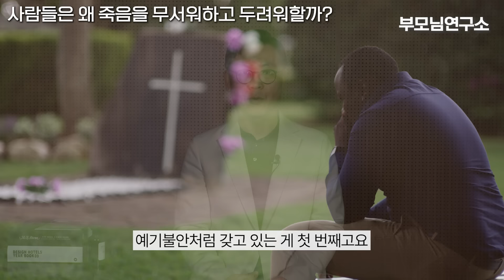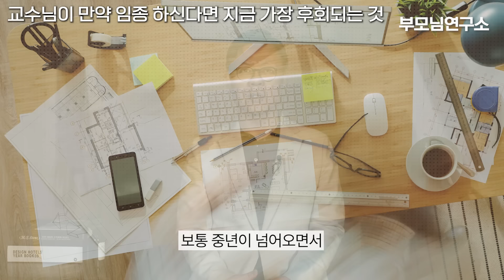자녀들 남겨두고 후회하지 말고 단 하루라도 '이걸' 해보세요(이동귀 교수)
부모님을 위한 더 많은 정보와  멤버십 혜택을 위해

세라젬 웰라이프 멤버십에 가입해주세요